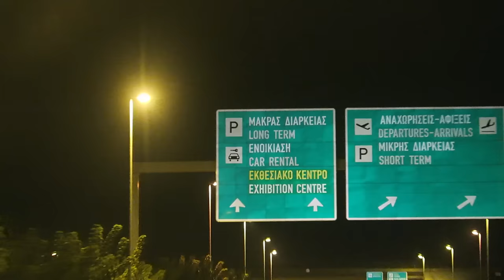ATHENS to SANTORINI | Ryan Air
GET $35 OFF YOUR FIRST AIRBNB STAY - Click to Show More ▼▼▼

Our Links

Social Links